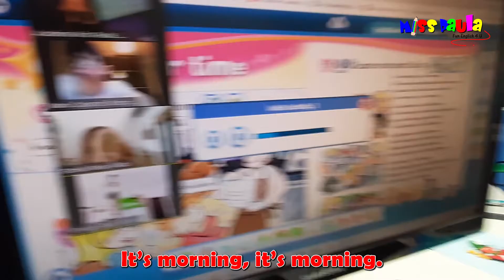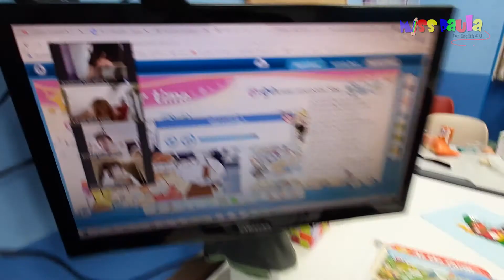Football & Soccer group. Meals song 🤩